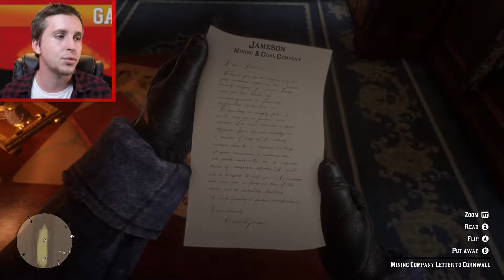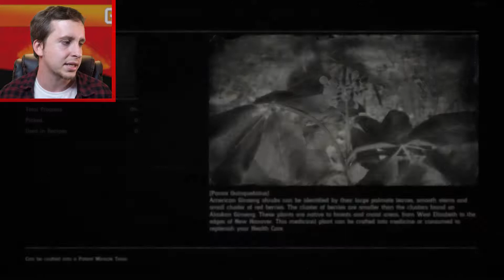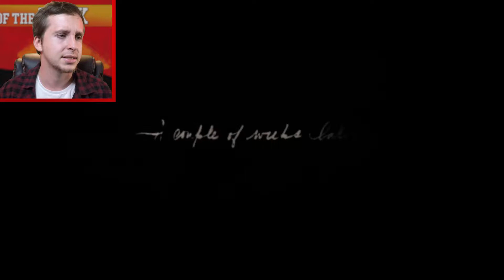Game of the Week: RED DEAD REDEMPTION 2 part 4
Winter is finally coming to an end and I am getting my first chance to explore the wild west.